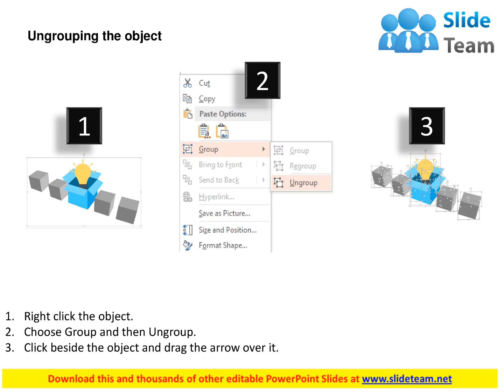idea box with multiple boxes and icons flat powerpoint design